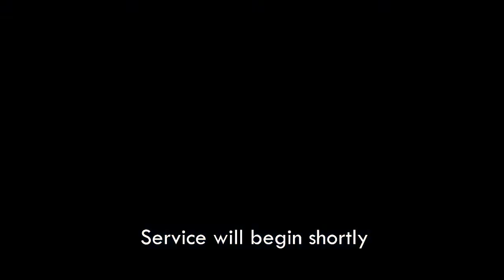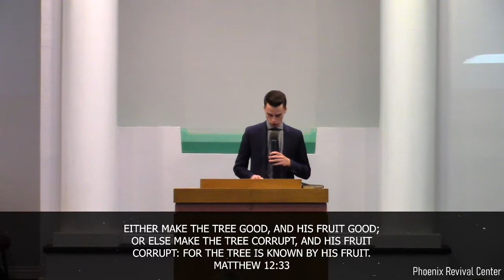"The Unpardonable Sin" - Pastor Delmon Sansom (4/7/2021)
Wednesday PM.